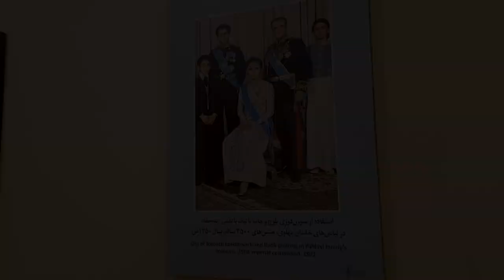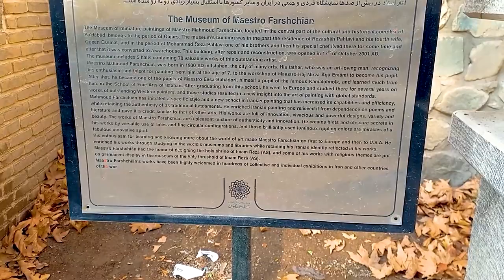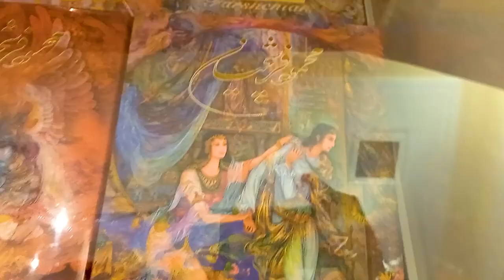Saad Abad Palace, a palace the size of a city (part3)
In this video, I will show you wonderful pictures of Saad Abad Palace in detail
The pictures you see here will not be seen anywhere else
Here I will show you the greatness and glory of a unique architecture
In this video, scenes and pictures tell you about history and art
I tried my best to record all the details of this beauty and share it with you

Question🤔❓
What do you think about history and the past?
What sightseeing and historical places did you go to?
What is your best memory of traveling?
What places do you recommend for our next trips?
In what field would you like us to make a video for you?
Don't miss part one of this video! ✅
Friends, the video of Golestan Palace, which is very beautiful inside the palace,(part 2) this video✅
Hello...👋
I am pouya...
I love traveling ✈️
And you are also my companion
Here you see and experience life in a different way
Here you will find nature (forest, mountain, sea, plain, river, desert, spring...), market, business, culture, sports and history.
I have a lot of cool and enjoyable things
Travel with me in a new world.🌎
🔷TimeStamps Chapters:
0:00 intro
0:33 Going to the top floor of Saad Abad Palace
4:19 The green space of Saad Abad Palace
5:38 You will never forget this painting
14:05 outro
Keywords for video search: Palace, Saad Abad, Tehran, Iran, history, art, architecture, travel, love, kingdom, greatness, magnificence, splendor, museum, car, car, engine, statue, china, antique, collection...